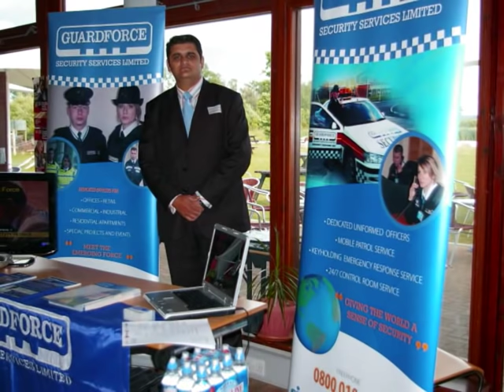Security in action. Guardforce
B2B event in Bedfordshire